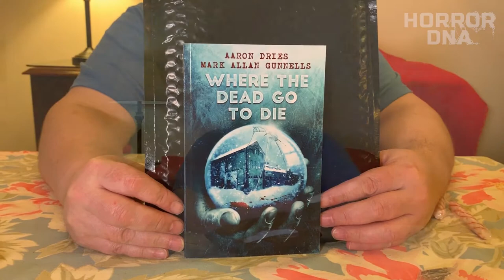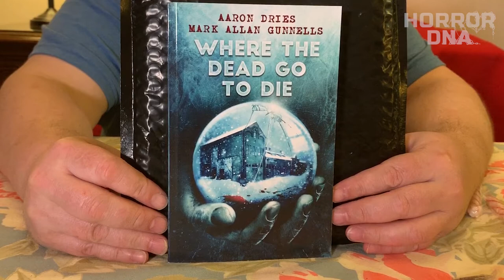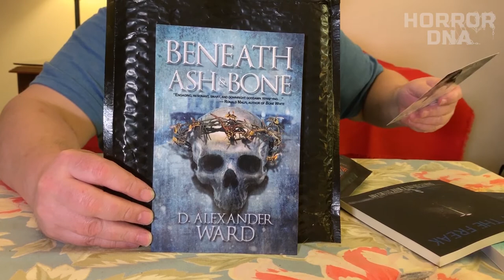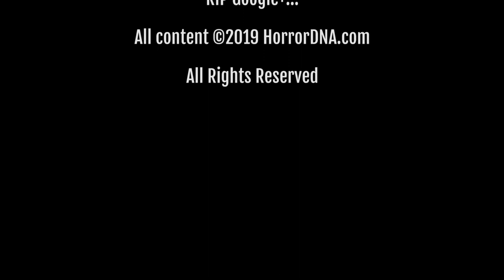Night Worms - "Winter White, Winter Fright" - December 2019 Unboxing HD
Still behind from the holidays, Steve FINALLY gets his act together and unboxes December's Night Worms package. Let's see what delights await!

Night Worms charges $37.99 plus shipping per package.